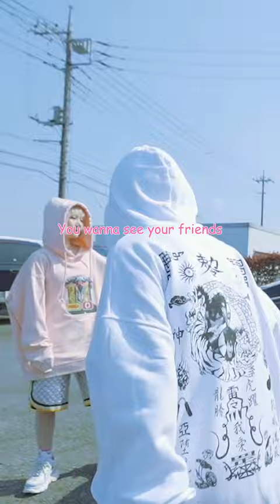4s4ki rinahamu KOTONOHOUSE NEXUS shorts